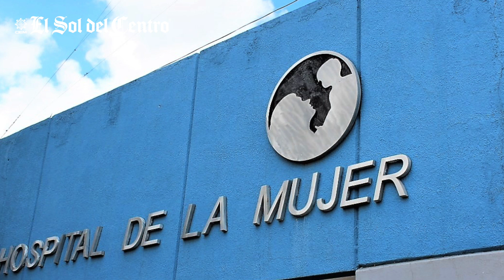EnResumen del 02 de Enero de 2019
Compartimos con ustedes un breve resumen con la información más relevante del dia